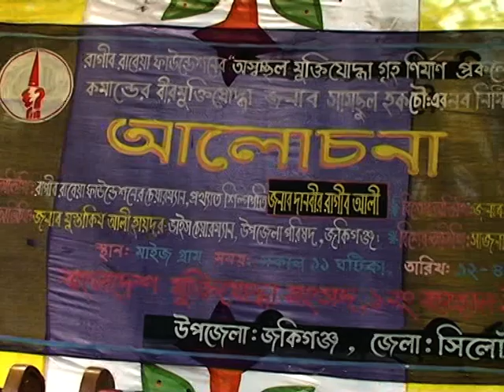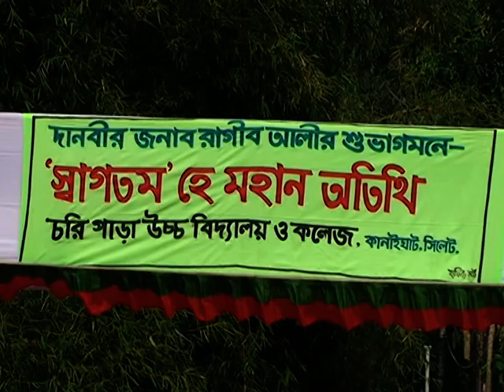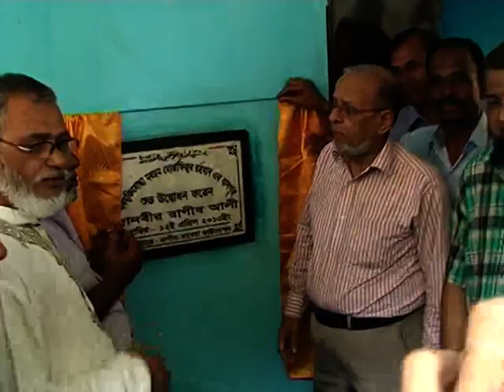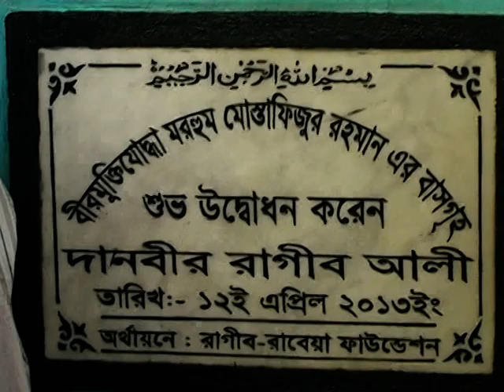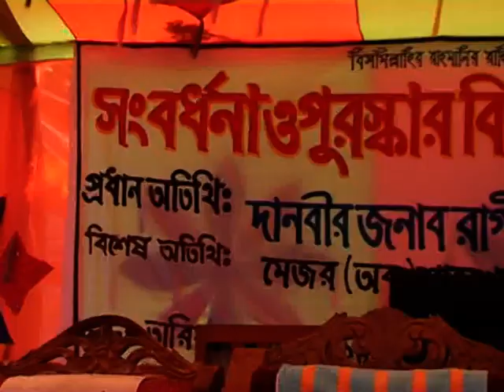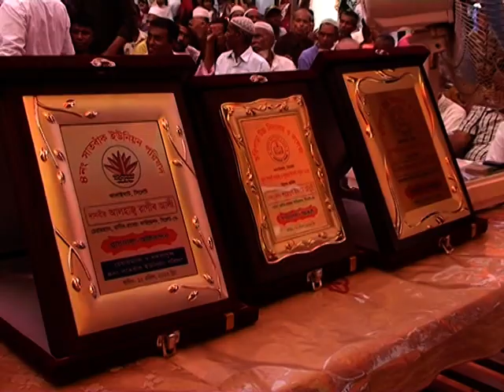কানাইঘাট ও জকিগঞ্জে মুক্তিযুদ্ধাদের বাসগৃহ উদ্বোধন করেন দানবীর ড. সৈয়দ রাগীব আলী